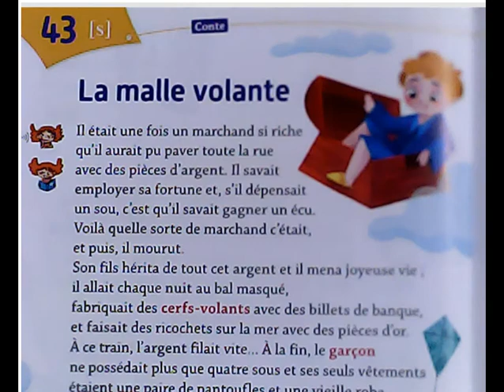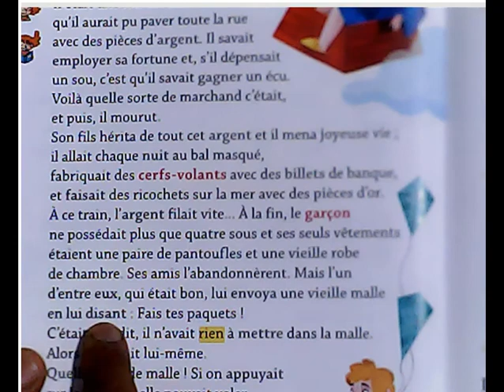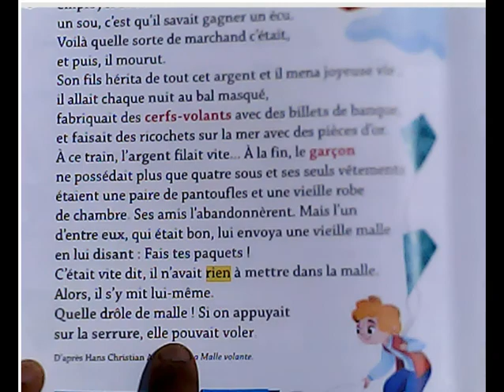Je raconte un conte : la malle volante ...